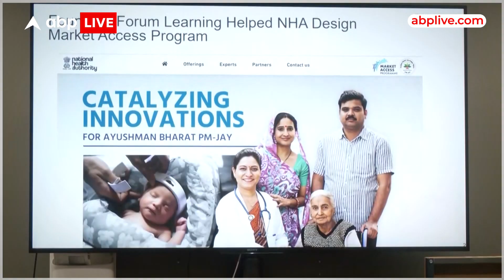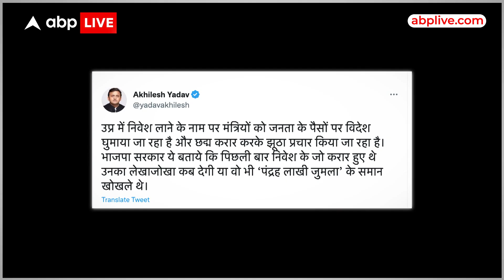योगी के मंत्रियों के विदेश दौरे पर मचा बवाल, विपक्ष ने खड़े किए सवाल | ABP LIVE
उत्तर प्रदेश के मंत्रियों ने विदेश यात्रा की और उस दौरान उन्हें 712,288 करोड़ का निवेश प्रस्ताव मिला है. अपनी इस सफलता से यूपी सरकार गदगद है और सीएम योगी ने इसको लेकर मंत्रियों को बधाई दी है.